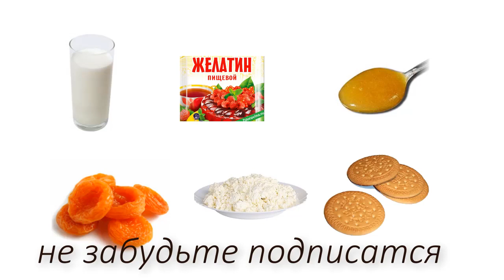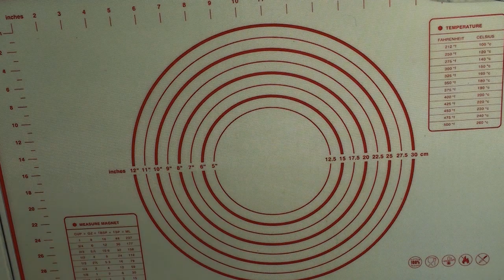Вкусная диета.Диетические пирожные.Как приготовить диетические пирожное.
Вкусная диета.Диетические пирожные.Как приготовить диетические пирожное. Диетические рецепты. Правильное питание.Питание без сахара.
Ингредиенты:
молоко 200 мл
творог  диетический 100 г
 мед 1 стл
желатин 10 г
куарага 50-70 г
печенье спорт 6-7 шт

лицензии Creative Commons С указанием авторства-Некоммерческая-С сохранением условий 4.0 Всемирная.